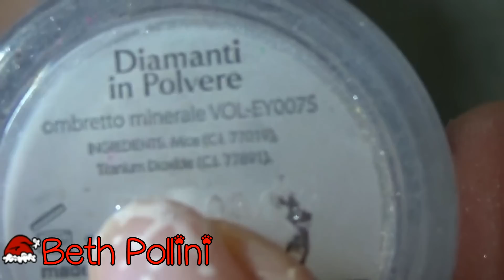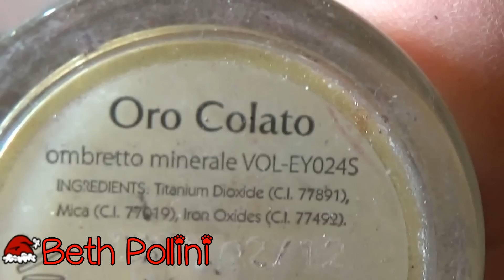Ultimo trucco !!! GRWM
↓ INFO ↓ APRI QUI ↓

Beth ♡